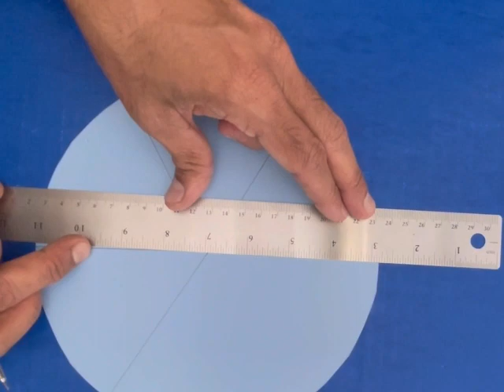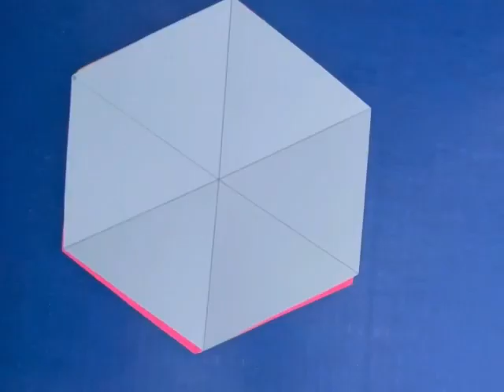Do you have any plan to reach top of pyramid scheme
Success of your storytelling, like from beginning of life to the end, education from kindergarten to the getting job…..etc. it explains every bit of the scenario. Please watch the video  and write your opinion.